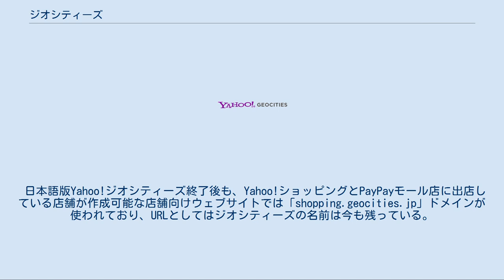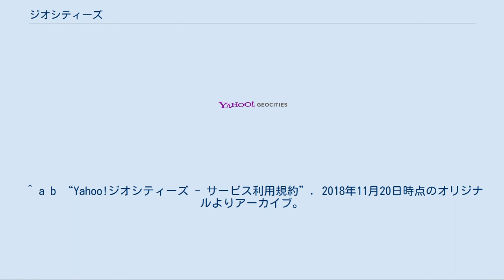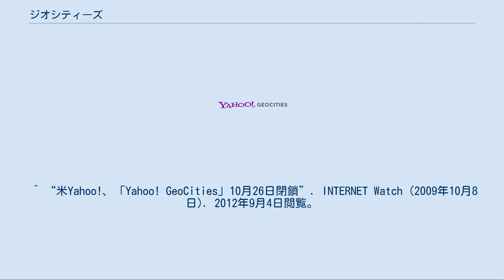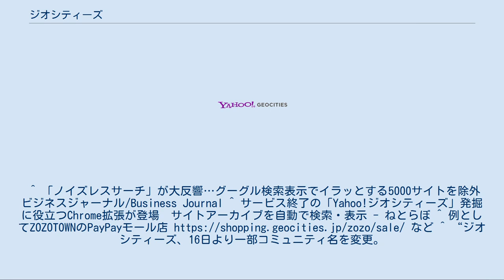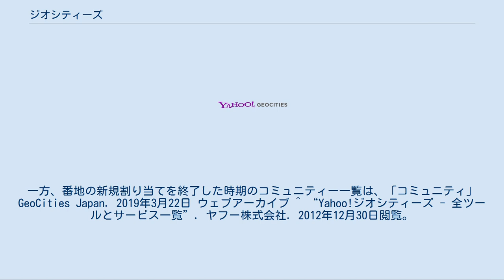ジオシティーズ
Yahoo!_JAPANの歴史
ジオシティーズ (GeoCities) とは、 アメリカ合衆国のYahoo!（サービス終了）および日本のYahoo! JAPANが運営していた無料のウェブサイト提供スペース。
 また、前述の米日のジオシティーズサービスを開始した当初の運営企業もジオシティーズを名乗った。
同運営企業は、アメリカ法人は1994年11月にアメリカ合衆国で設立、2009年10月解散した。
 日本版の場合、2015年2月時点では、Yahoo! JAPAN ID（ヤフー・ジャパン・ID） を所持している人であれば、最大100MBの容量が利用できた。
有料ホスティング会員のジオライトまたはインターネット接続サービス「Yahoo! BB」会員ならば300MB、ジオプラスなら10GBだった。
いわゆる出会い系サイトや成人向けサイト、閲覧が制限されるサイトは禁止されている。
また、3ヶ月以内の更新が必要とされていた。
しかし、更新されずに3ヶ月を超えても、削除されずにそのまま残り続けていたページは非常に多かった。
 元々はジオシティーズ社が開始、運営していたサービスであり、ウェブサイトの無料スペースとしては先駆け的な存在である。
1996年の売上高はおよそ5万ドルで、その1年後の1997年には500万ドルというように、当時その成長には目を見張るものがあった。
 1997年6月にソフトバンクと合弁で日本法人のジオシティーズ株式会社が設立され、同年9月にジオシティーズの日本語版サービスが開始した。
 成長ぶりに目を付けた米Yahoo!社が、1999年1月28日にジオシティーズ社を買収すると発表。
その後ジオシティーズの無料ウェブサイトスペースのサービスは段階的にヤフーのサービスに統合されていくこととなった。
そして、2000年3月に日本のジオシティーズ株式会社はYahoo! JAPANと合併し解散、日本法人の『ジオシティーズ』も『Yahoo!ジオシティーズ』に改名された。
 アメリカ合衆国版のジオシティーズサービスは2009年10月26日に終了・閉鎖された。
 2018年10月、ヤフージャパンは採算面や今後システムを維持するためのテクノロジに関する複数の課題などを総合的に判断した結果、これ以上の継続は難しいとし日本語版Yahoo!ジオシティーズを2019年3月末で終了すると発表した。
2019年3月31日をもって、予定通りサービスの提供を終了した。
このサービスで作成・公開したウェブサイトを所有するユーザーは、2020年3月31日までFTPによるファイルダウンロードのみ利用可能だった。
 ジオシティーズは「本当に詳しい人」が書いていた頃のインターネットの資産としての価値があると指摘されており、その需要は依然として残されていた。
2019年5月、有志によって閲覧不能になったジオシティーズのサイトからインターネットアーカイブへ自動リンクを接続するChrome拡張機能「Goodbye geocities.jp」が公開された。
 日本語版Yahoo!ジオシティーズ終了後も、Yahoo!ショッピングとPayPayモール店に出店している店舗が作成可能な店舗向けウェブサイトでは「shopping.geocities.jp」ドメインが使われており、URLとしてはジオシティーズの名前は今も残っている。
 以前、ウェブサイトのアドレス (URL) はジャンル別に分かれた「コミュニティ名」と番地（数字）を使ったものを取得できていた。
新規アカウントへの番地を使ったURLの割り当てが廃止されるまでに、ミスタイプの多発を理由としたコミュニティの改名やコミュニティの追加があり、ウェブサイトのジャンル分けもこれに伴って変化している。
 日本版の場合は以下の通り。
 以下のいずれかの方法で編集・公開できた。
 無料ユーザーは、バナー広告がウェブページ上部に入っていた。
形は以下の二通りから選べた。
 ^ a b “Yahoo!ジオシティーズ - サービス利用規約”. 2018年11月20日時点のオリジナルよりアーカイブ。
 ^ サービス終了を告知する特設ページにも、更新されないページを削除する権利を約款に明示はしたが、実際にはできるだけ削除を避けたとある ^ “ソフトバンクが米GeoCities社と合弁で新会社を設立 無料のレンタルWWWサーバーサービスを日本で9月から提供開始”. INTERNET Wa...